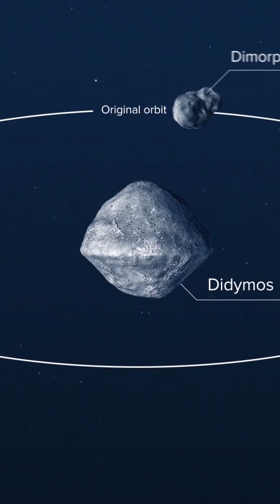DART asteroid-smashing mission UPDATE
The Double Asteroid Redirection Test (DART) spacecraft will purposefully collide with a tiny space rock called Dimorphos on Monday, September 26. It will do so at an astonishing 4 miles per second. The exercise is being conducted in the name of planetary defence, which aims to defend against any large asteroids that might be headed in the direction of earth. Dimorphos' orbit around its larger companion Didymos needs to be measured precisely in order for the mission to be successful. The DART spacecraft won't be in good enough condition to perform that measurement, so mission personnel are relying on ground-based telescopes to follow the impact's aftereffects.
Scientists would certainly like to watch Monday's drama unfold from a safe distance, even though they only need to measure how much Dimorphos' orbit speeds up in order to assess the mission's success.
Didymos will only appear as a dot to ground-based telescopes even if the impact is successful, but the dot will grow brighter as the asteroid material launched into space by DART spreads out and reflects sunlight. The debris can then be monitored by observing how the Didymos system gradually brightens and then dims over time.